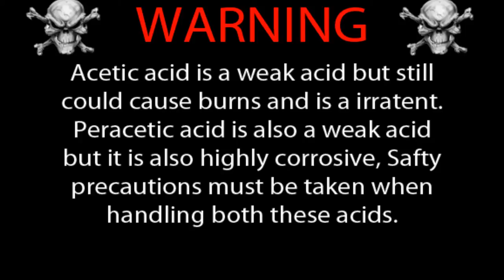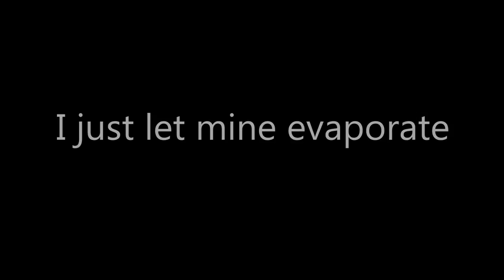Synthesis of Copper(II) Acetate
This video we synthesize Copper(II) Acetate. This was the first chemical compound i made as a kid and is very simple to do as well.

Camera Gear

Please If you are going to dislike my content, please tell me what I need to improve on, I read all comments that are made